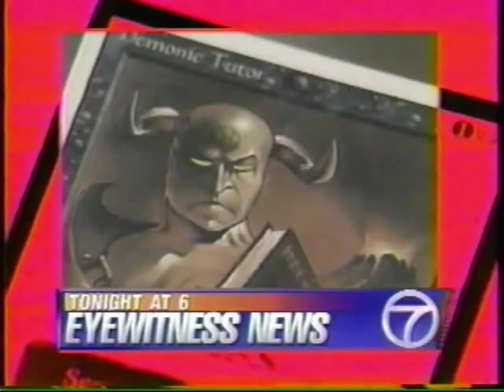WABC-TV Eyewitness News 1994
Channel 7 Eyewitness News 5pm tease, open, bumper. 6pm promo.